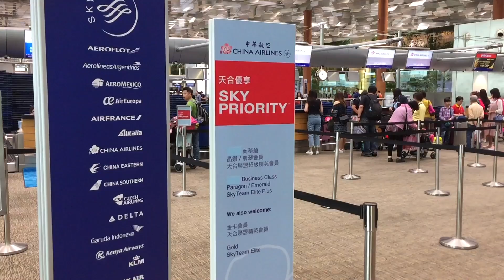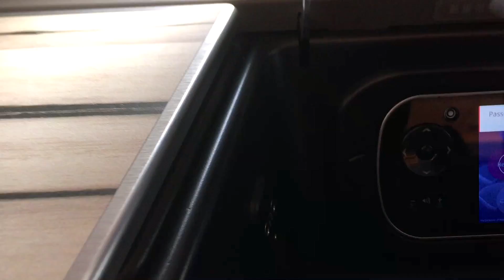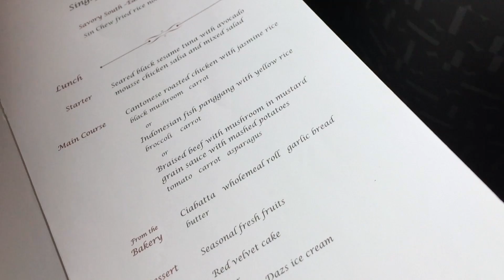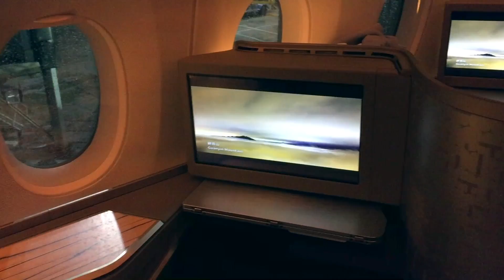China Airlines Business Class | A350 [SIN - TPE]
In this video, I review China Airlines on their Airbus A350 from Singapore to Taipei in Premium Business Class. Have a watch to see what I thought!

Timestamps
Lounge Footage: 0:56
Cabin: 1:35
Takeoff: 2:26
Meal Service: 4:34
Landing: 5:39

FOHeming is an aviation channel specialising in trip reports on various airlines!